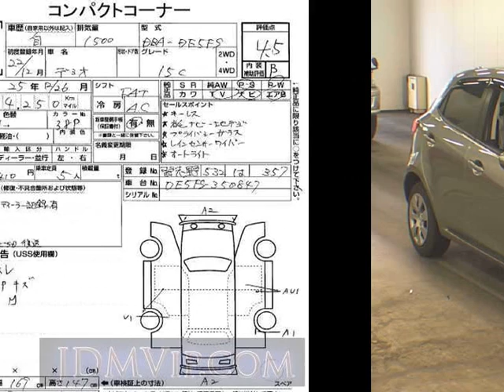2010 MAZDA DEMIO 15C DE5FS - Japanese Used Car For Sale Japan Auction Import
2010 MAZDA DEMIO 15C DE5FS - Japanese Used Car For Sale Japan Auction Import DE5FS,MAZDA,DEMIO,15C,USS Tokyo,jdmvip,vip,jdm,cars,japan,jdmvip.com,japanesecars,usedcars Japanese Used JDM Car For Sale At Auction in Japan for Import